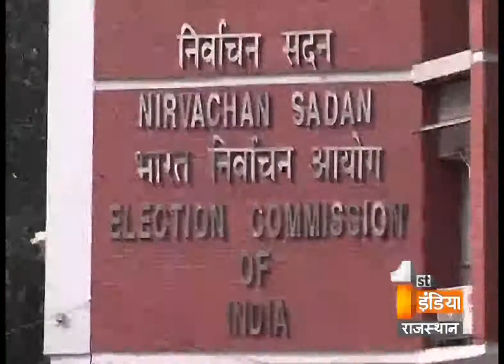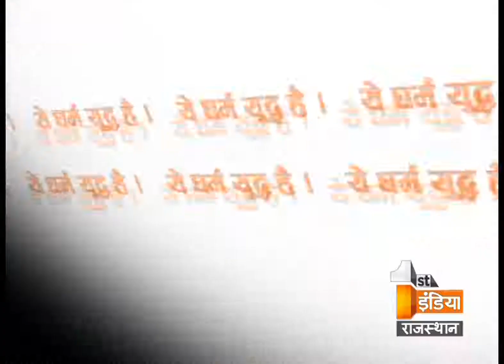Big Fight Live 'Uttar Pradesh Elections 2017' | Part 2, Friday, 10 February 2017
Uttar Pradesh Elections 2017

Are the political parties in Uttar Pradesh using religion and caste for their personal benefits?
Should the investigation held on Muhammad al-Bukhari for asking the votes?

Are the political parties avoiding the orders of supreme court?
Should in democracy religion and caste be the base of voting?

ये धर्म युद्ध है

क्या यूपी में राजनैतिक दल धर्म और जाति का इस्तेमाल कर रहे हैं?
क्या मुस्लीम वोट के इमाम बुखारी के फतवे पर कार्रवाई होनी चाहिए?
क्या सुप्रिम कोर्ट के आदेशों को राजनीतिक दल नजर अंदाज करते है?
क्या लोकंत्र में जाति-धर्म को वोटिंग का आधार होना चाहिए?